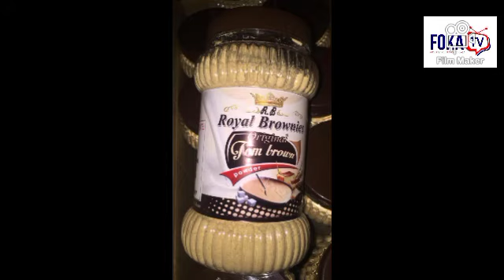FOKA TV : "THE BLACKMAN STORY WITH FOKA" (SANKOFA)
Did you know pastors don't give officiate engagement,funerals and Naming Ceremonies ? Join @FOKAGH as he reveals more secrets about the bible